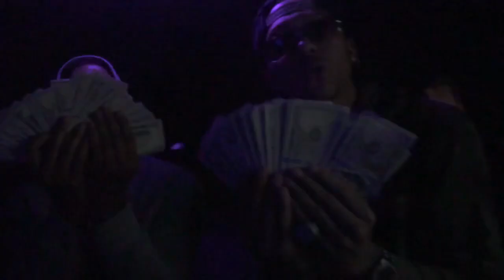Primetime - “F*ck N***a” Official Video [Shot By: @Yungloddie]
[Primetime] - “F*ck Nigga”

Directed + Edited by YungLoddie

Official Channel of YungLoddie Films

-Yung Loddie Films-